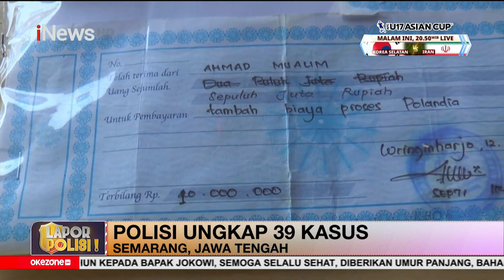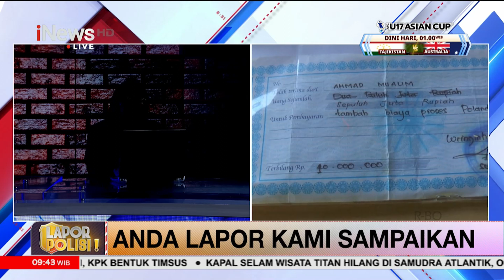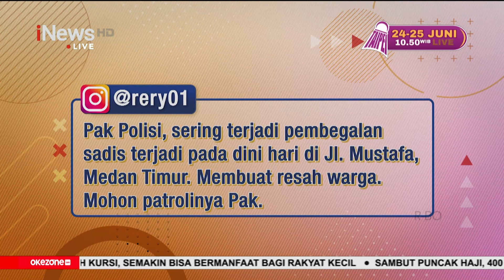Polisi Bongkar Sindikat Penjualan Ginjal di Bekasi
Polisi berhasil membongkar kasus tindak pidana perdagangan orang (TTPO) diduga sindikat penjualan organ ginjal. Polisi telah menggerebek lokasi penampungan korban di Bekasi, Jawa Barat. AAS

Lapor Polisi  22 Juni 2023